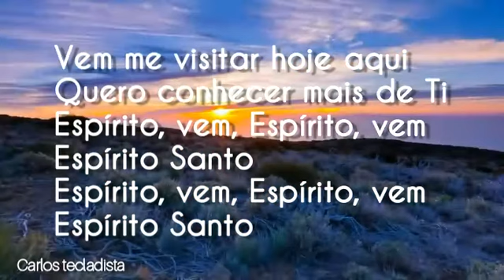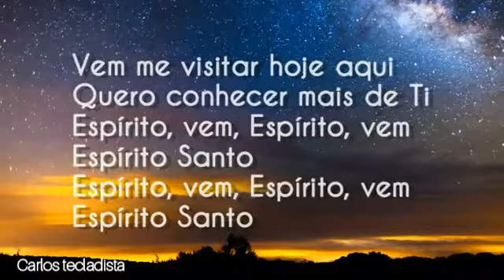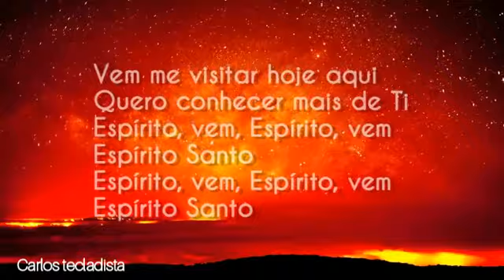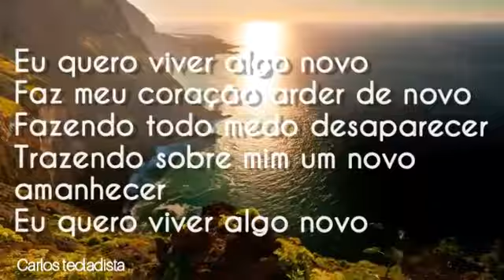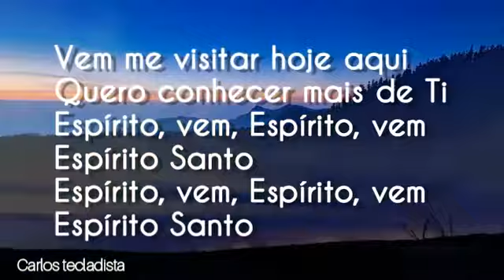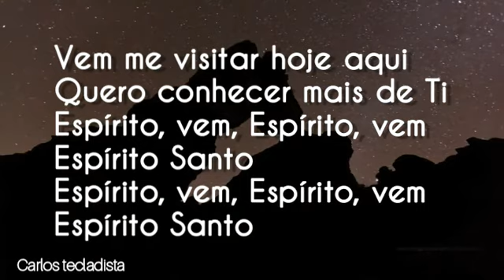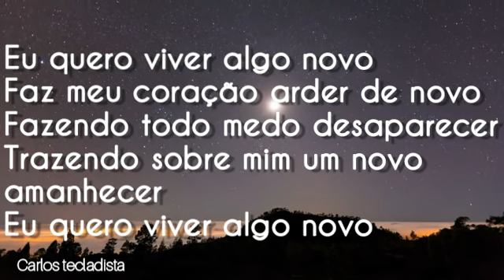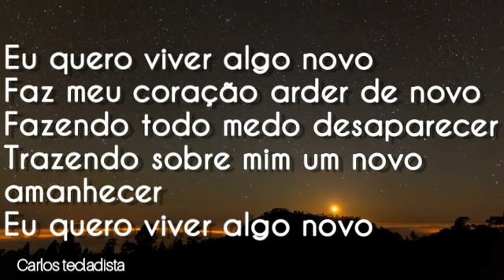algo novo Carlos tecladista IURD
essas e outras musicas e fundo de oração no nosso essa e muito mais grupo telegran

Vem me visitar hoje aqui
Quero conhecer mais de Ti
Espírito, vem, Espírito, vem
Espírito Santo
Espírito Santo
Eu quero viver algo novo
Faz meu coração arder de novo
Fazendo todo medo desaparecer
Trazendo sobre mim um novo amanhecer

disponível nas plataformas digitais os videos de louvores , hinos são hinos da universal postado semanalmente aqui no nosso canal hinos cantado no templo de salomão , nas IURD universal ou mundial ou assembleia, ou Deus e amor, pentecostal ou você que é católico seja bem vindo ao canal,  de uma força pro canal tecladista da IURD se inscrevendo e deixando seu like
louvores atualizado os melhores da universal em 2021 se tiver sugestão de musica deixe nos comentários vou deixar o link dos louvores pra quem quiser ouvir ou  baixar em sua plataforma de preferência